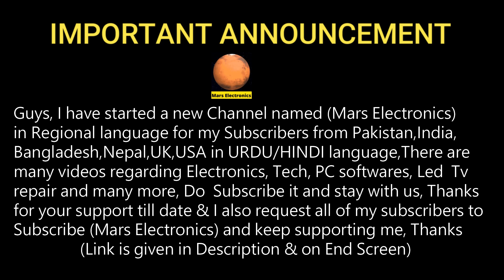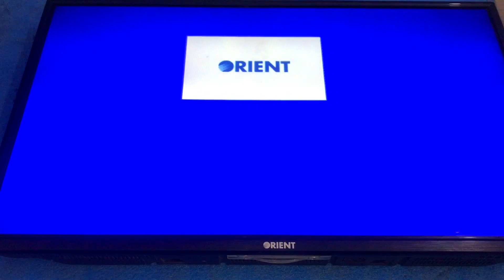HOW TO INSTALL BACKLIGHT LED DRIVER, GOLD-17ES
How to install backlight led driver gold-17es (universal backlight inverter board) installation by electronic secret.

It is requested to all my subscribers and new viewers that Support me by Subscribing to my 2nd channel (Mars Electronics) for the contents in Urdu/Hindi, Guys i need your help,Thanks

Also watch my videos about

________TAGS________
backlight driver installation,
led tv inverter board connection,
electronic secret,
led driver installation,
led inverter board connection,
led tv backlight driver board installation,
led backlight driver board,
universal backlight driver installation,
led driver connection,
universal led backlight driver board connection,
backlight driver installation tagalog
cara pasang inverter backlight universal
how to install universal backlight driver
led driver
led tv backlight repair
led tv backlight voltage
led tv universal board installation
ca 188 led driver
inverter board connection
lcd tv backlight repair
led tv me inverter kaise lagaye
universal inverter board for led tv
24 inch led tv backlight problem
backlight
backlight led tv repair
cara pasang driver backlight universal
led backlight driver installation
led backlight repair
led driver circuit
led driver repair
universal backlight driver
backlight driver for led tv
backlight inverter board
how to install universal board any led lcd tv
inverter connection
led backlight problem
ccfl to led backlight conversion
combo board backlight problem
delta vfd parameter setting
driver led
gold 16e led driver installation
how to check diode using multimeter
how to install backlight driver
inverter board
lcd backlight
lcd inverter board connections
lcd tv screen problems
led backlight
led backlight tv
led light driver
led repairing in hindi
led tv backlight board connection
led tv backlight tester
led tv light problem
led tv me backlight kaise lagaye
led tv power supply module
light
mb driver
panasonic led tv 32 inch
philips led tv backlight problem
sony led
tv
tv backlight
tv backlight problem
tv backlight repair
tv led light strip
universal led driver
universal led tv
LED TV backlight problem solution.Pro Hack
How to install backlight led driver in hindi
Led tv Inverter Modified.TP.VST59.PA671.
How To Install Universal Driver Board In LED TV Board | LED TV में बैकलाइट ड्राईवर बोर्ड कैसे लगाएंl
LED TV backlight driver repair any LED TV
LCD/LED TV Backlight Driver Board Information. A Detail in Urdu/Hindi
How to Install LED Inverter Board in LED TV
how to install universal backlight driver in sony led tv
Backlight driver installation on combo LCD LED TV motherboard in hindi
How to install universal led back light driver in sony led tv
Led tv Backlight problem || inverter board connection
How to repair LED Backlight | Inverter madule | check backlight with LED tester | एलईडी एलसीडी टीवी
HOW TO INSTALL LED TV UNIVERSAL BACKLIGHT DRIVER
TP.VST59S.PB801 Backlight inverter repair Pro Hack
Multi Use Backlight Driver board CA188 & New Gold
LCD LED TV Universal Backlight driver installation
LED TV Backlight Solution
Led TV Inverter Board Connection || led TV मैं बैकलाइट inverter कैसे फिट करें
How to install universal backlight inverter board
MICROMAX LED TV REPAIR . BLANK SCREEN . NO BACKLIGHT [ASSAM]
Backlight Driver Installation on 43" Led Tv || How To Install Backlight Driver On Led Tv Combo Bord
No picture led tv one time screen on only | सिर्फ 1 सेकंड के लिए डिस्प्ले जल रही है sk Electronic's
Universal LED driver full installation process
How to solve Led backlight problem || Using universal led backlight  driver
LED/LCD TV Backlight Problem Solution Bangla ব্যাকলাইট সমস্যার বিকল্প পদ্ধতি
crown 24 inc led tv backlight driver problem
Micromax 43 inch Led TV Backlight Fix